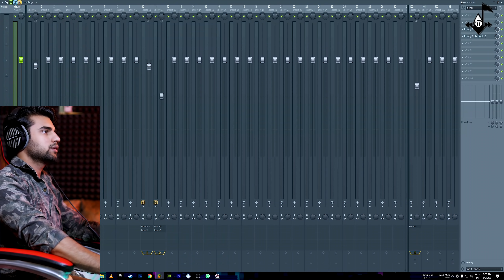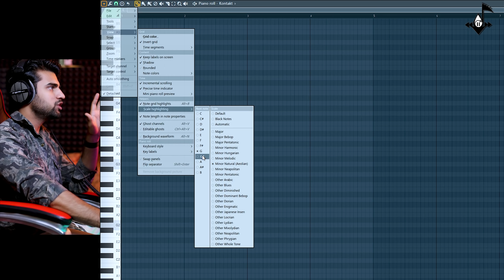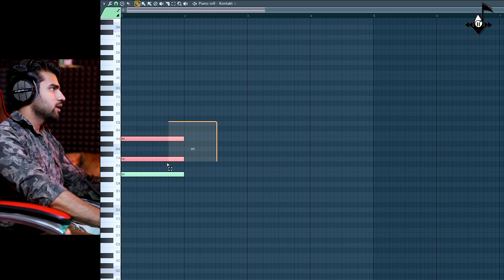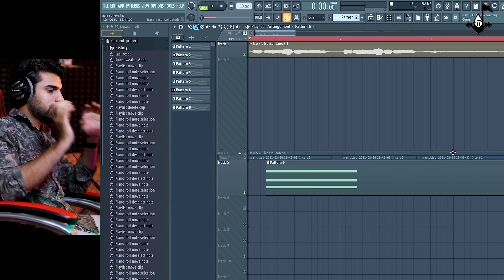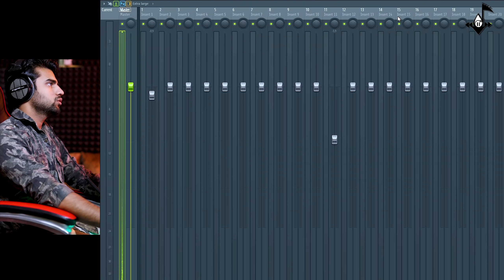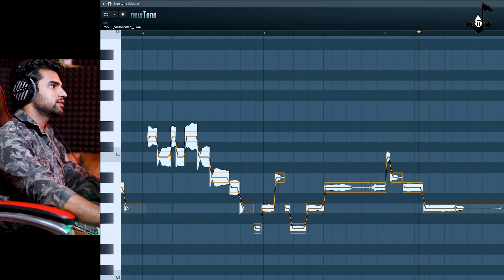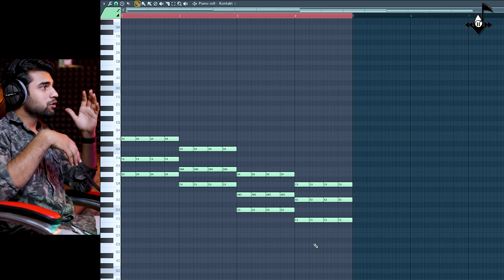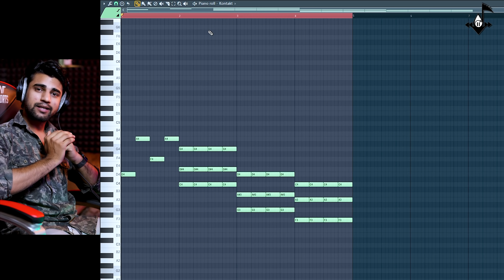How To Find Chords Without Ear Training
Well Hello Dosto welcome to redblood music production aaj ki is video mein maine aapko ek bda hi asaan method bataya hai chords fina karne ka aisi hoi or videos ke liye aap is channel ko subscribe kar sakte hain
Time Stamps
00:01 Intro
01:40 How To Find Chords Without Ear Training

For Any Help Or bussiness Related Info
Gmail For Bussiness Purpose only